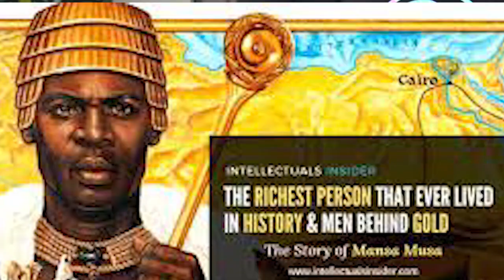WHAT WAS ANCIENT EMPIRE OF MALI? (PART 1) | Sankofa Pan African Series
The Mali Empire was an empire in West Africa from c. 1235 to 1670. The empire was founded by Sundiata Keita and became renowned for the wealth of its rulers, especially Mansa Musa. At its peak, Mali was the largest empire in West Africa, profoundly and widely influencing the culture of the region through the spread of its language, laws, and customs.

But what more do we know about this powerful empire? Let discover in this episode as Dr. Bunmi Oyinsan sheds light.

We are always delighted to hear your thoughts and will respond to them.